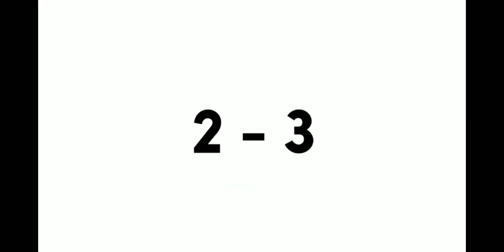Skylin SMP Vs. APHMAU SMP // gacha neon